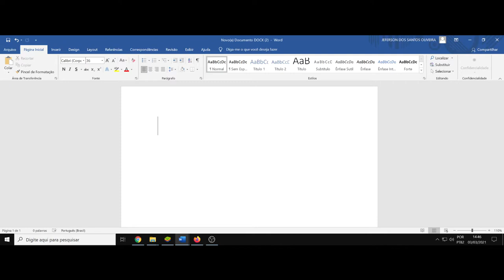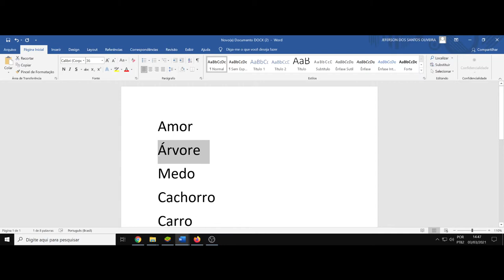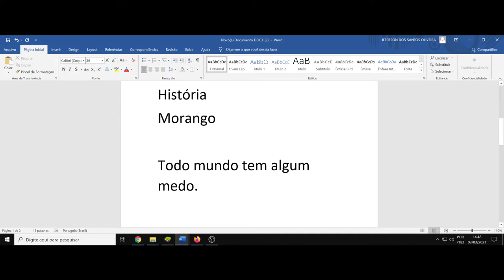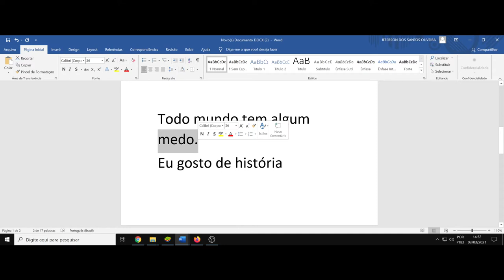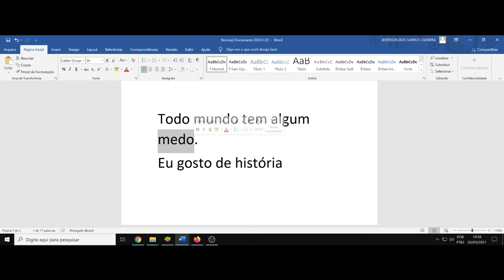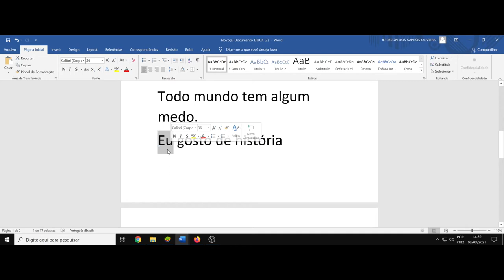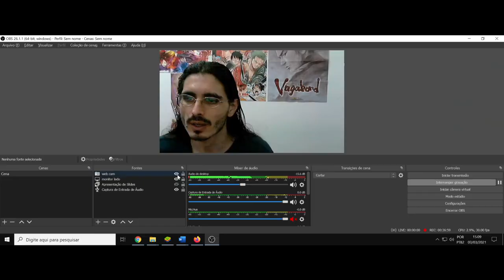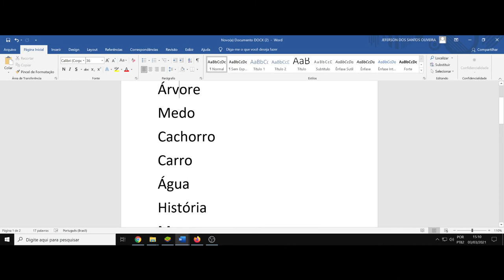(DC/21 01E) Aula 1. Círculo da Existência. A aura/alma das palavras se chama conceito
(DC) Debate Complementar. Eletiva Círculo da Existência. Tentei replicar a aula presencial em modo remoto, ou seja, online. Qualquer dúvida entrem em contato. Sério, entrem em contato. Sei que pode ser complicado uma aula assim a distância.